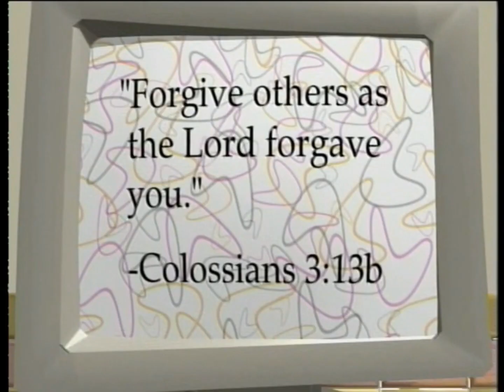1 Second from Every Minute of "Veggietales: God Wants Me to Forgive Them!?!"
It is so fascinating to look at early CG animations and see the animators trying new things. And early Veggietales is no exception. It may be awkward by today's standards, but there is a certain charm to it. And given how Big Idea doesn't exactly hold this particular episode with the highest regard, especially compared to their other Veggietales episodes, I don't think they'd mind if I cut it to ribbons. But even if they did, I think they'd forgive me.

This version is the original 1994 mastertape.